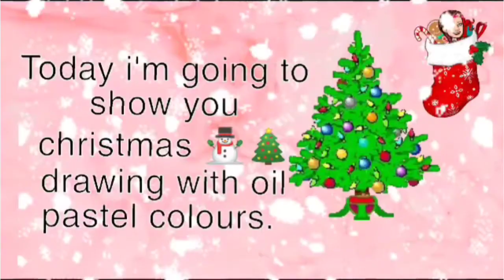Christmas drawing with oil pastel easy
⭐ Jagrati Singh

⭐9

❤️ Which app you use to edit your videos
⭐ Inshot

❤️ Which camera you use to shoot your videos ?
⭐ Vivo y51 , Oppo f17